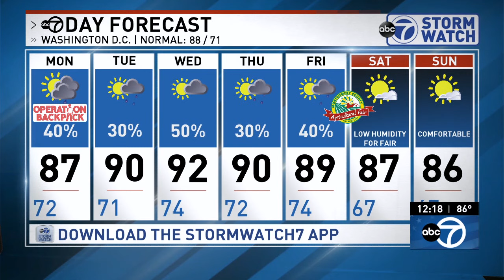WJLA HD Weather 20190805 1215